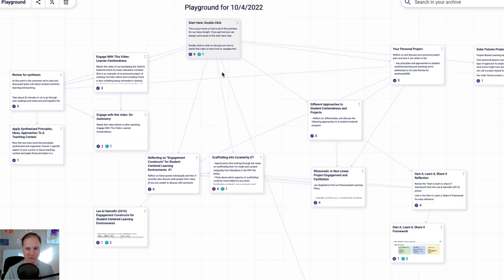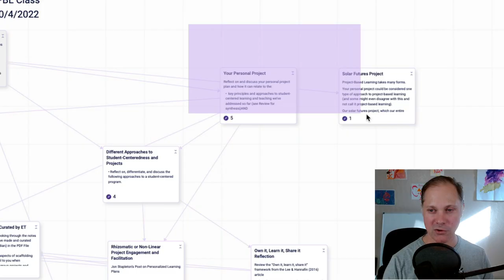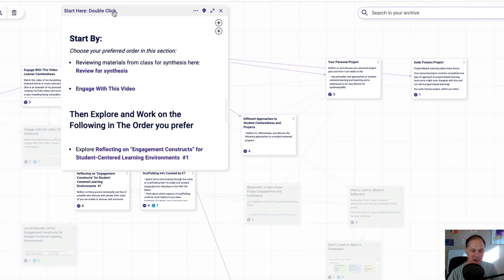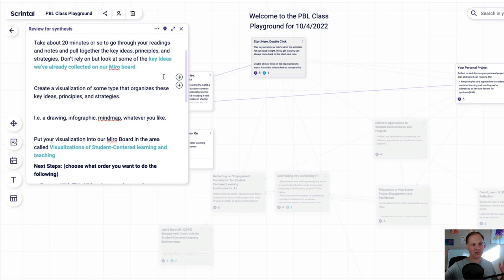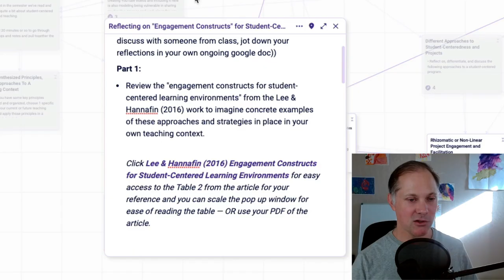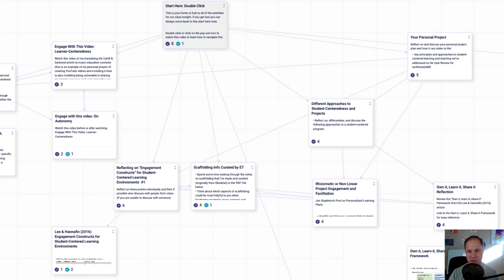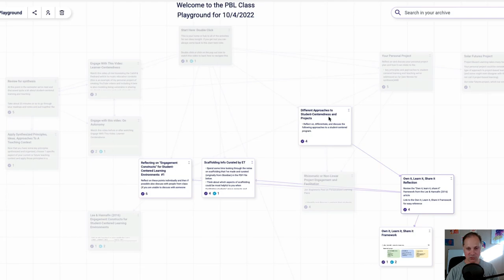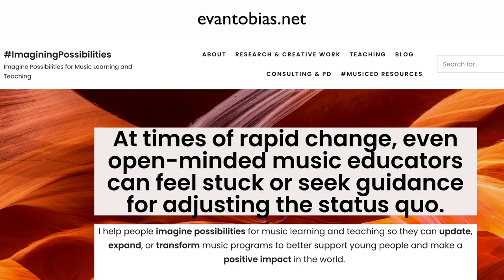How I created interactive learning modules in Scrintal & how you can too!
Looking for new ways to organize class activities and projects or designing interactive modules for students to explore? Scrintal can be a great teaching tool to help us organize and design our classes. In this video I show how I designed an interactive set of learning modules for a learner-centered and project-based teaching course I teach for a day when I would not be present in class. Follow along and create your own set of interactive modules with Scrintal!

Share with someone who could benefit from resources for organizing classes, designing interactive learning modules for classes, or who might teach with this great tool and platform!

Timeline:
00:40 Navigation for the Scrintal Board
01:30 Intro to set of modules in the Scrintal Board
02:05 Grouping cards as modules with Scrintal
02:38 Planning an overview of a class with Scrintal
03:37 Embedding Videos in Scrintal
04:02 Opening and closing cards in the Scrintal Board
04:47 Exploring 1st set of modules in depth
05:54 Linking to resources outside of Scrintal
06:25 Building navigation into the Scrintal Board
07:18 Why I have students navigate across multiple platforms
07:33 Exploring 2nd set of modules in depth
08:07 Including images from texts in the Scrintal Board
09:14 Including PDFs in a Scrintal Board
09:49 Ability to hide cards or link to cards not included on a Board in Scrintal
10:19 Ability to reuse cards in multiple Scrintal boards --- saving time for future work!
11:06 Exploring 3rd set of modules in depth
11:37 Potential for the board to become cluttered and difficult for students to navigate
11:54 Valuing the visual relationships among ideas and activities
12:34 Exploring 4th set of modules in depth
13:08 Designing for students to re-encounter ideas or concepts through non-linear engagement
13:22 Exploring 5th module (Solar futures project)
13:33 Exit ticket!
13:50 How easy is it to create interactive learning modules with Scrintal?
About Evan Tobias and ImaginingPossibilities for Music Learning and Teaching

At times of rapid change, even open-minded music educators can feel stuck or seek guidance for adjusting the status quo.

I help people imagine possibilities for music learning and teaching so they can update, expand, or transform music programs to better support young people and make a positive impact in the world.

Interested in collaborating with me? Learn about my consulting and PD work

Have a topic idea or a question that needs answering?